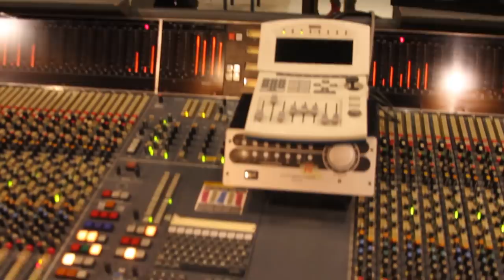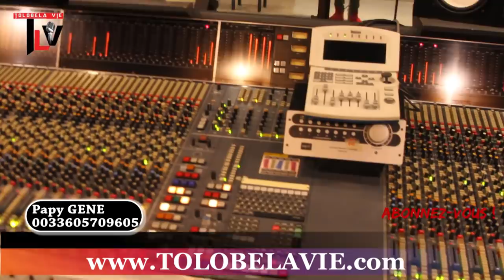URGENT bolanda TESTAMENT ya King KESTER EMENEYA pe batu atikela POUVOIR eza somo